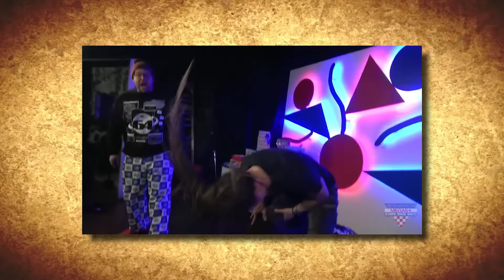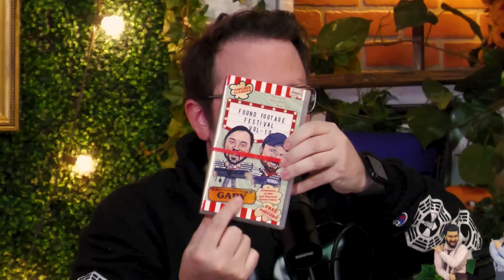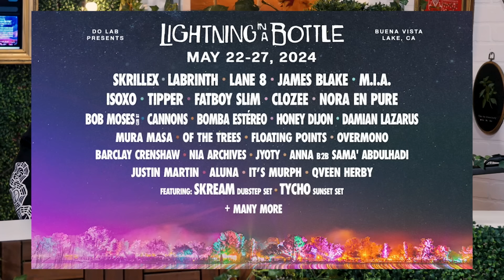Nicole is FINALLY Here! - Mega64 Podcast #709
In this episode: Our friend Nicole is on set today, and we talk about when we met in high school and all the videos she has filmed with us for the past 20+ years! Take a trip down memory lane with us!